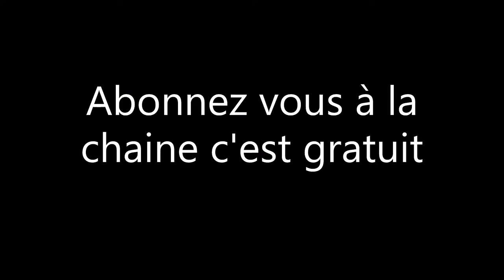Tuto comment faire du mélange pour les moteur 2 temps